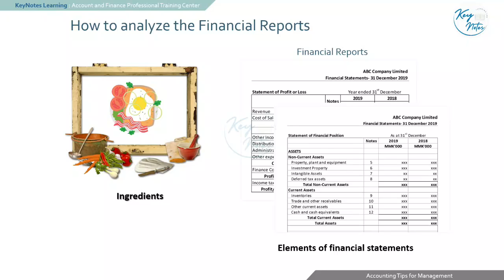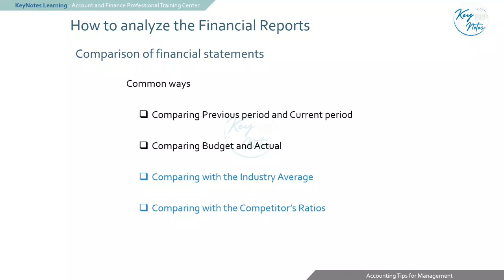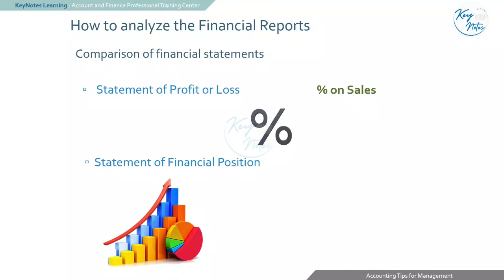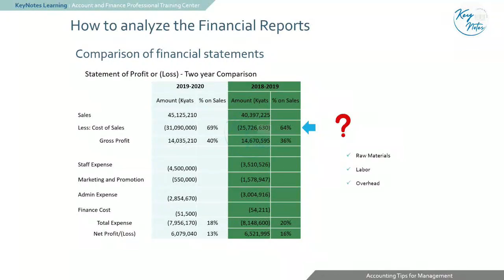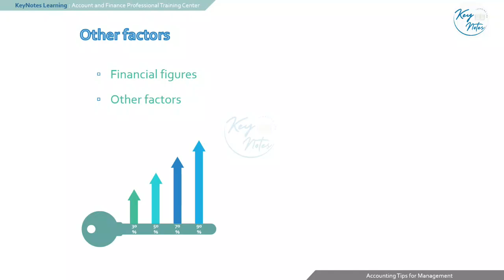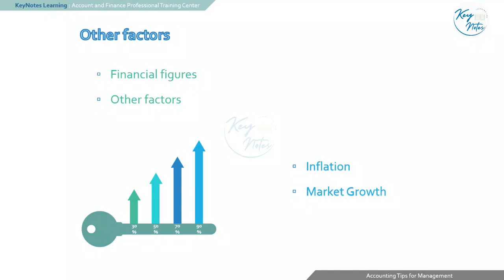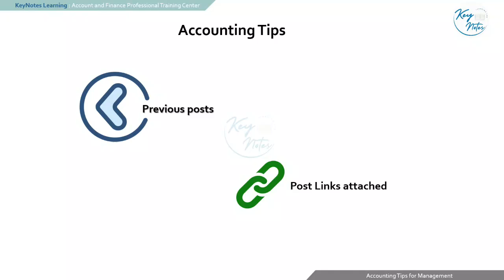13. Financial analysis - Accounting Tips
ကိုယ် စားလိုက်တဲ့ အစားအသောက်တွေထဲ ဘာတွေပါမလဲသိမှသာ ကျန်းမာရေးအတွက် ကောင်းတာလား မကောင်းတာလား သိနိုင်မှာဖြစ်သလို Financial Statement တွေထဲ ဘာတွေပါသလဲသိမှသာ လုပ်ငန်းအတွက် ကောင်းတာလား၊ မကောင်းတာလား ခွဲခြမ်းစိတ်ဖြာရ၊ သုံးသပ်ရတာ ပိုပြီးအဓိပ္ပါယ်ရှိမှာပါ”

“Financial Statement တွေကို ဘယ်လို Analyze လုပ်မလဲ၊ Financial Figure တွေအပြင် တခြား ဘယ်အချက်တွေကိုပါ ထည့်သွင်းစဉ်းစားသင့်သလဲ” ဆိုတဲ့ အကြောင်းပါ။”